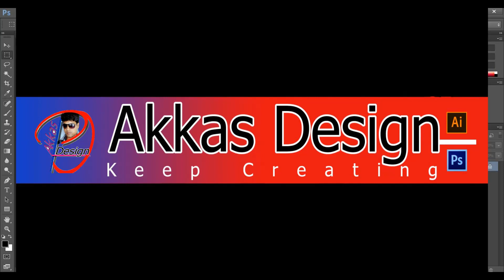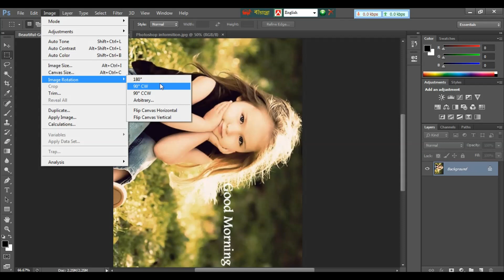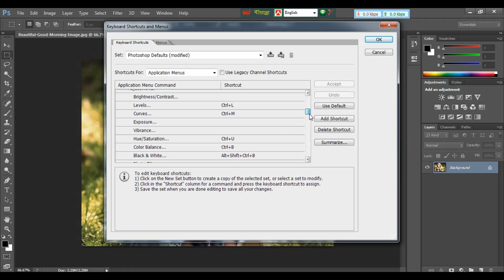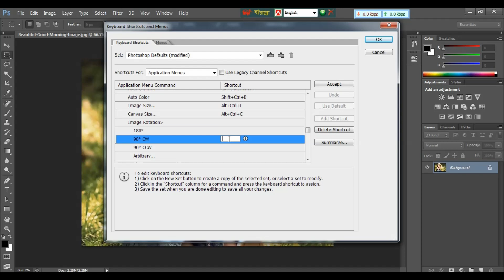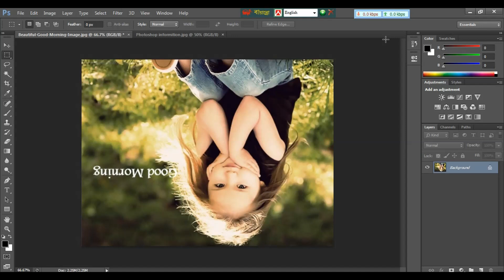Photoshop Shortcut Informative Tutorial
Photoshop Shortcut Informative Tutorial.This is a educational Channel, Photoshop Tutorial, Akkas Editing, Photoshop Tutorial in Bangla,